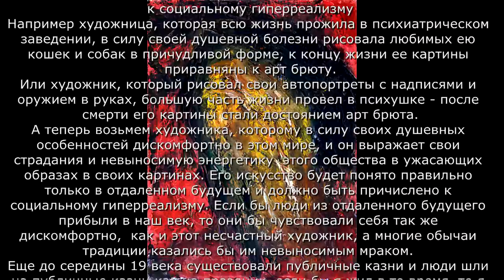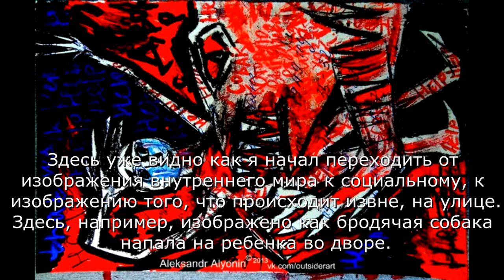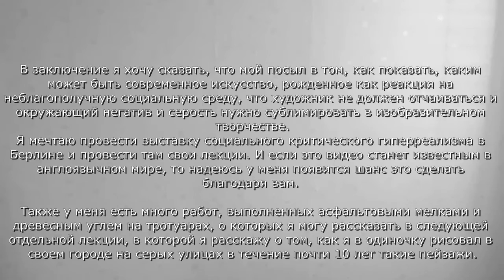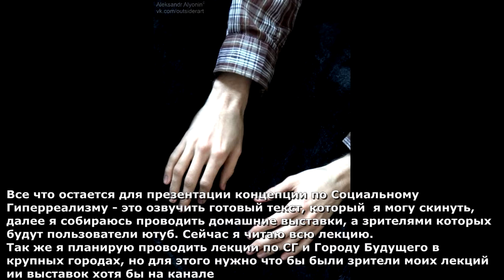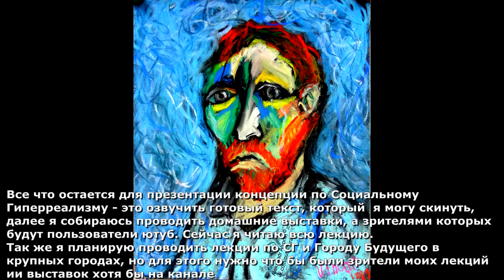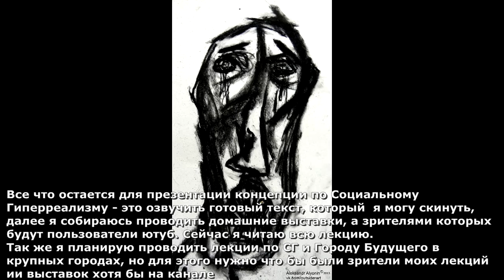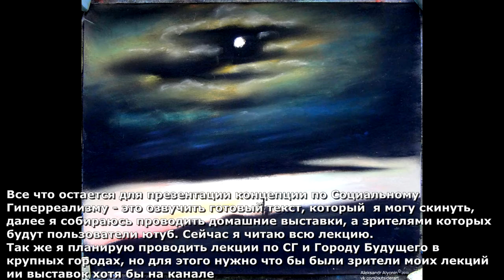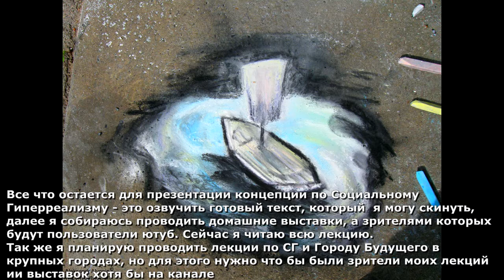сг с озвучкой русской (new direction in contemporary art)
I created a new trend in the modern fine arts
я создал новое течение, направление в современном изобразительном искусстве
 I created a new direction in contemporary art